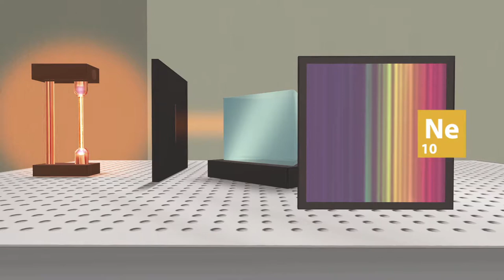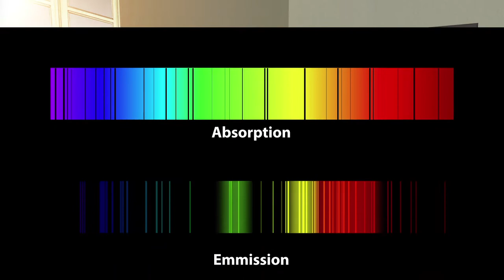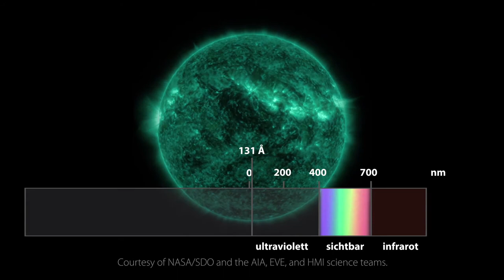Atomare Spektren (U2-08-02)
In diesem Video werden Emissions- und Absorptionsspektren von Atomen erläuert.

Dieses Video ist Teil des Online-Lehrgangs (Produktion: Institut für Didaktik der Physik der Universität Münster in Kooperation mit SciViews, Spektrum der Wissenschaften, und Michael Tewiele Mediendesign).